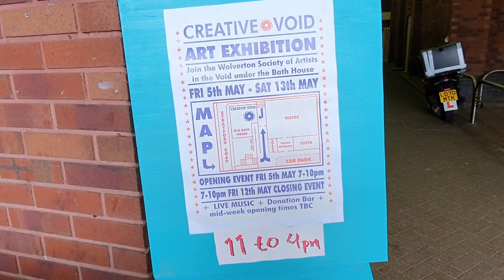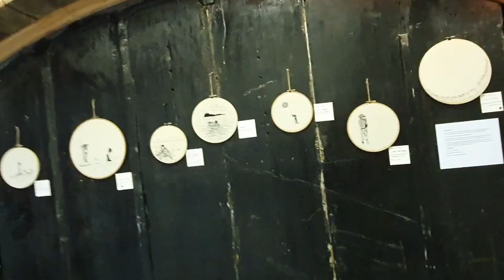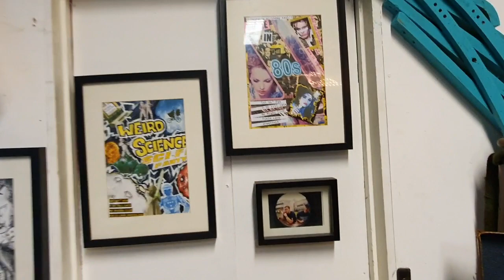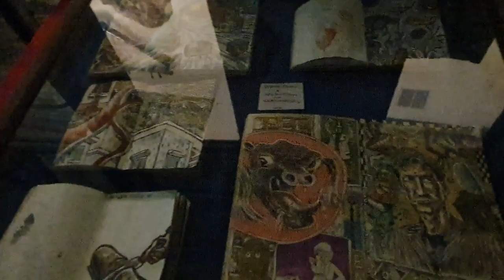so came to see some art work next to Tesco's in wolverton miltonkeynes today guys 12/5/2023